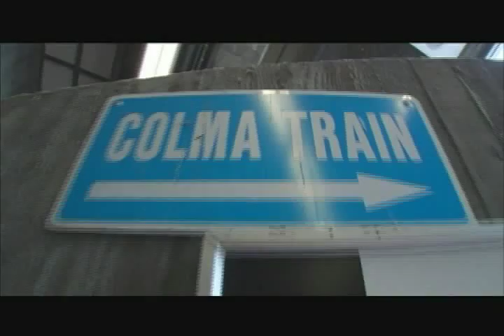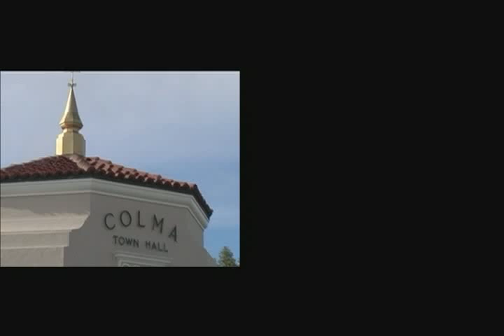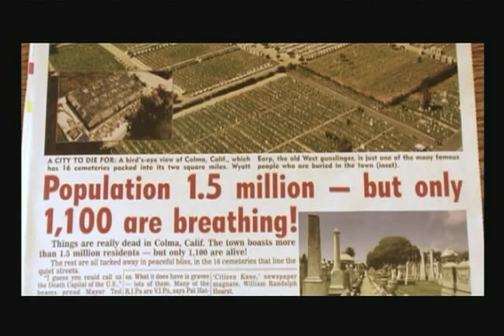Colma Stays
From the movie Colma: The Musical
Music and Lyrics by H.P. Mendoza
Directed by Richard Wong